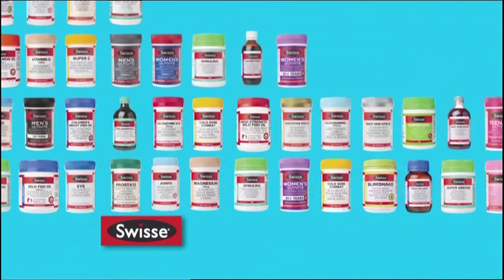Justice Crew Swisse Commercial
Hey everyone here is the video of Justice Crew's Commercial for Swisse Vitamins enjoy if u like this video comment if u dont like this dont comment :)
Dance with me copyright Sony Music Entertainment Australia